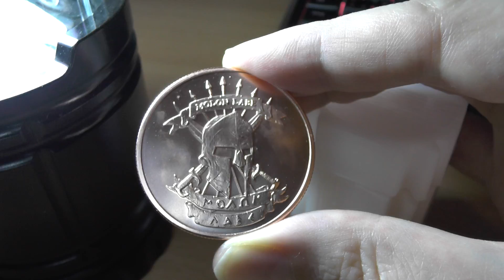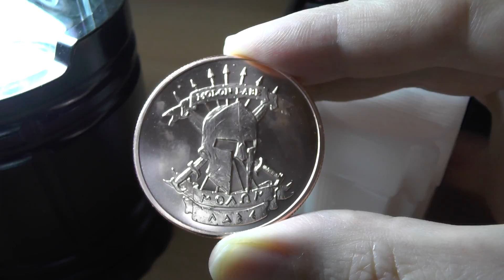MOLON LABE - COME AND TAKE IT Gedenkmünze an die 300 Spartaner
Aus 100 % reinem Kupfer, eine Feinunze, Stempelglanz.